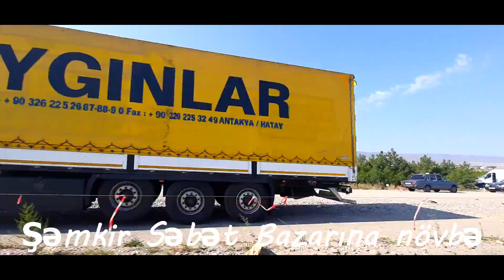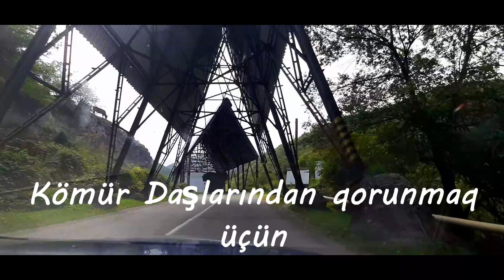Daşkəsəndə bir dəfə kənd həyatı / təbiət qoynunda istirahət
country life vlog Azərbaycanın gözəl güşələrindən olan Daşkəsən rayonuna getdik və, oranın Kənd Həyatını , Gözəl səfalı yerlərini çəkib sizlərə görsətdik,

Mütləq bu mövzunu oxuyun! Xahiş edirik!
Əziz xanımlar  kanalımızda Müxtəlif cür Reseptləri sizin üçün bişirərək paylaşırıq. paylaşırıq ki, yeniyetmə qızlarımız və xanımlar , yeni evlənmiş qızlar bilmədiyi reseptləri bizdən baxıb öyrənsinlər.
ən əsası isə Azərbaycan mətbəxini Dünyaya tanıdaq. onun üçün də sizdən dəstək istəyirik, AŞAĞIDAKI LİNKDƏN KANALIMIZA ABUNƏ OLUN VƏ, VİDEOLARIMIZ BƏYƏNİB LAYK EDİN.
DƏSTƏK OLAN HƏR KƏSƏ "MƏTBƏX RESEPTLƏRİ" kanalı adından dərin minnətdarlığımızı bildirirk. Çox sağ olun nə yaxşı ki varsız!
Əyər Azərbaycan mətbəxini dünyaya tanıtmaq istəyirsizsə
Hazırlayan hər kəsə nuş olsun!!!
Bizi sosial şəbəkələrdə izləmək üçün
BİZİMLƏ ƏMƏKDAŞLIQ ETMƏK ÜÇÜN VƏ YA KANALIMIZDA REKLAM YERLƏŞDİRMƏK ÜÇÜN BU NÖMRƏDƏN ƏLAQI SAXLAYIN
Xeşteqlər!!